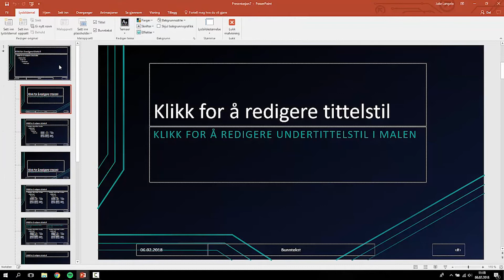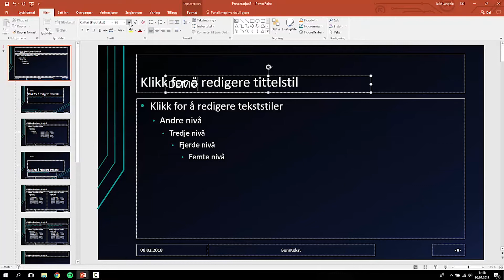Hvordan lage vannmerke i Powerpoint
I dette tipset skal du se hvordan du kan lage vannmerke i Powerpoint presentasjonen din.